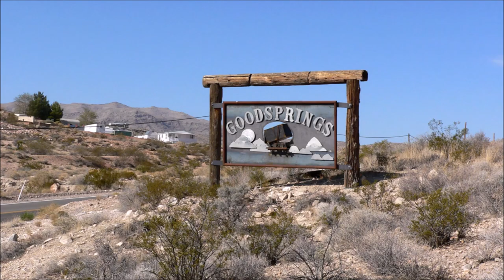ROOM 6 REVIEWS #169 - Old Man Liver Whiskey! [WHISKEY REVIEW]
Today I'm reviewing OLD MAN LIVER whiskey, a spirit from the iconic Pioneer Saloon in Goodsprings, Nevada. Enjoy! ;-D